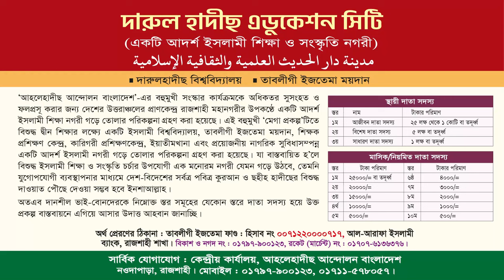ব্যক্তি ও সমাজ গঠনে মাদ্রাসা শিক্ষার ভূমিকা। শায়খ আব্দুল হাই মাদানী। New Waz 2023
বিষয় : ব্যক্তি ও সমাজ গঠনে মাদ্রাসা শিক্ষার ভূমিকা
শায়খ আব্দুল হাই মাদানী
⬛দাঈ, ইসলামিক সেন্টার পুরাতন সানাইয়া, রিয়াদ, সৌদি আরব।
⬛সাধারণ সম্পাদক, আহলেহাদীছ আন্দোলন বাংলাদেশ, সঊদীআরব।
⬛লিস্যান্স, মদিনা ইসলামীক বিশ্ববিদ্যালয়, সৌদিআরব।
স্থান : মারকাযুস সুন্নাহ আস-সালাফী কমপ্লেক্স, জামালপুর
তারিখ : ২১.১০.২০২৩, রোজ : শনিবার

আব্দুল হাই মাদানী,শাইখ আব্দুল হাই মাদানী,শায়খ আব্দুল হাই মাদানী,আব্দুল হাই,মোহাম্মদ আব্দুল হাই মাদানী,আব্দুল হাই মুহাম্মাদ সাইফুল্লাহ ওয়াজ ২০২০,আব্দুল হাই মুহাম্মাদ সাইফুল্লাহ নতুন ওয়াজ,আব্দুল হাই মুহাম্মাদ সাইফুল্লাহ ওয়াজ ২০২০,আব্দুল হাই সাইফুল্লাহ ওয়াজ,আব্দুল হাই মোহাম্মদ সাইফুল্লাহ ২০২০,দ্বীনি প্রশ্নোত্তর । q-ans । শায়েখ আব্দুল হাই মাদানী । at taqwa masjid sylhet,শায়খ আহমাদুল্লাহ,মাযহাব সংক্রান্ত প্রশ্ন! q-ans । শায়েখ আব্দুল হাই মাদানী । at-taqwa masjid sylhet

প্রফেসর ড. মুহাম্মাদ আসাদুল্লাহ আল-গালিব, ড. মুহাম্মাদ আসাআদর্শ সমাজ গঠনে কওমি মাদ্রাসার ভূমিকা,আদর্শ সমাজ গঠনে রামাদানের ভূমিকা,সামাজিক মূল্যবোধ গঠনে শিক্ষা প্রতিষ্ঠানের ভূমিকা,সামাজিক সংগঠনে বক্তব্য,৭ম শ্রেণি ইতিহাস ও সামাজিক বিজ্ঞান,সমাজ কল্যাণ সমিতি,সংগঠনের গঠনতন্ত্র ও নীতিমালা,অর্ধ বার্ষিক মূল্যায়ন প্রশ্ন কাজ ও উত্তর,শিক্ষা,শিক্ষা,সংগঠনের গঠন ও কাজ,মাদরাসা,সংগঠনের বিভিন্ন পদ ও কাজ,islamic lecture কিভাবে আদর্শ সমাজ গঠন করবেন,সমাজ,কমিটি গঠনের নিয়ম,মসজিদ কমিটি গঠনের নিয়ম,মসজিদ কমিটির দায়িত্ব ও কর্তব্য

আদর্শ সমাজ গঠনে কওমি মাদ্রাসার ভূমিকা,মাদ্রাসা শিক্ষার গুরুত্ব,মাদ্রাসা শিক্ষার প্রয়োজনীয়তা,আলিয়া মাদ্রাসা শিক্ষার গুরুত্ব,মাদরাসা শিক্ষার ফযিলত,লক্ষীপুর আইডিয়াল আলিম মাদ্রাসা,আর্দশ্য সমাজ গঠনে নবী করিম সাঃ এর অবদান,মাদানী নেসাব মাদ্রাসা,বর্তমান পরিস্থিতিতে মাদ্রাসা শিক্ষার গুরুত্ব। md. borhan uddin,মাদানী নেসাব মাদ্রাসা ঢাকা,মাদ্রাসা পরিচালনা,মাদরাসা,জামেয়া কাসেমিয়া কামিল মাদ্রাসা,শ্রেষ্ঠ মাদরাসা,মাদ্রাসা পরিচালনা কমিটি smc,মাদরাসা gb

আদর্শ সমাজ গঠন।,আদর্শ সমাজ সকলের কাম্য,আদর্শ সমাজ গঠনে মহানবী (সা.),আদর্শ সমাজ কিভাবে গঠন করবেন?,আদর্শ সমাজ গঠনে মোহাম্মদ (সাঃ),কিভাবে গঠন করবেন আদর্শ সমাজ?,সমাজ গঠনে মহানবীর (স.) আদর্শ,আদর্শ সমাজ গঠনে মহানবীর (সা.) রূপরেখা,মহানবী সাঃ কোন সমাজ সংস্কার প্রবর্তন করেন,আদর্শ সমাজ বিনির্মাণে রাসূলে আকরাম সাল্লাল্লাহু আলাইহি ওয়া সাল্লাম এর অবদান।,ধর্ষন মুক্ত ও আদর্শ সমাজ গঠনে আল-কোরআনের ভূমিকা। আল্লামা নুরুল ইসলাম ওলিপুরী। @ababil media

আদর্শ সমাজ গঠনে কওমি মাদ্রাসার ভূমিকা,মাদ্রাসা শিক্ষার গুরুত্ব,মাদ্রাসা শিক্ষা বোর্ড আইন-২০১৯,আদর্শ সমাজ গঠনে রামাদানের ভূমিকা,সামাজিক মূল্যবোধ গঠনে শিক্ষা প্রতিষ্ঠানের ভূমিকা,মাদ্রাসা শিক্ষা বোর্ড আইন-২০১৯ এর খসড়ার নীতিগত অনুমোদন,সামাজিক সংগঠনে বক্তব্য,মাদ্রাসা পরিচালনা,মাদরাসা ব্যবস্থাপনা কমিটি গঠন,শিক্ষা প্রতিষ্ঠান স্থাপনের নীতিমালা,শিক্ষা প্রতিষ্ঠান স্থাপনের বিধিমালা,শিক্ষা,মাদ্রাসা পরিচালনা কমিটি smc,শিক্ষা প্রতিষ্ঠান স্থাপনের নিয়ম

মাদ্রাসা শিক্ষা,মাদ্রাসা শিক্ষা অধিদপ্তর,কওমি মাদ্রাসা,মাদ্রাসা শিক্ষক,মদ্রাসা শিক্ষা,মাদ্রাসা শিক্ষার গুরুত্ব,মাদ্রাসা,মাদ্রাসা শিক্ষা বোর্ড আইন-২০১৯,মাদ্রাসা শিক্ষা অধিদপ্তরের সর্বশেষ খবর,বাংলাদেশে মাদ্রাসা শিক্ষা কতটা প্রয়োজন,শিক্ষা,মাদ্রাসা সহকারী শিক্ষক নিয়োগ,মাদ্রাসা শিক্ষা নিয়ে যা বললেন অধ্যাপক জাফর ইকবাল,কারিগরি ও মাদ্রাসা মিক্ষা াধিদপ্তর,মাদ্রাসা শিক্ষার গুরুত্ব ও প্রয়োজনীয়তা,আলেমদের ভিক্ষা করা তিন মুঠো চাল দিয়ে মাদ্রাসা,মাদ্রাসা শিক্ষকদের বদলি